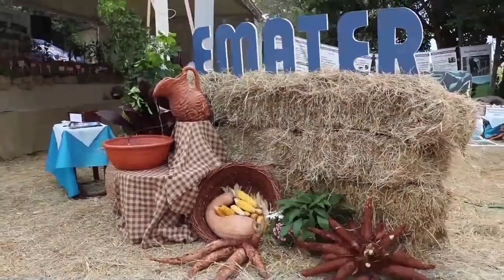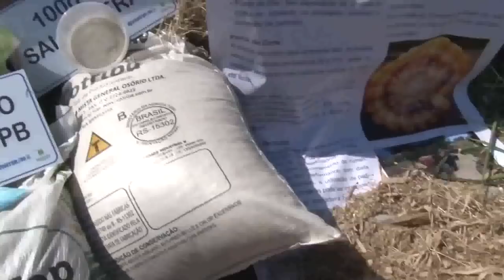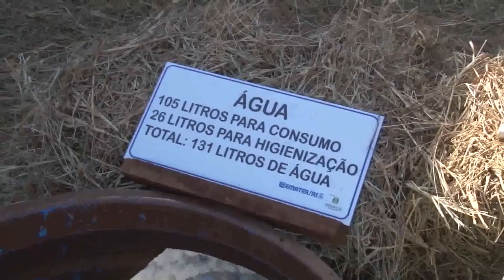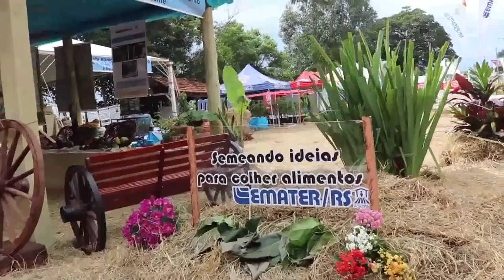Soluções criativas são apresentadas na Expoagro Santo Cristo - Rio Grande Rural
Você sabia que plantar tomates em vasos pode ser uma opção interessante? Conhece os cuidados necessários para a escolha de mudas de árvores a serem cultivadas em calçadas públicas? E as vantagens da secagem e armazenagem de grãos na propriedade? Algumas das respostas a essas perguntas puderam ser conferidas no Espaço da Emater e da Coordenadoria Municipal da Agricultura e Meio Ambiente na Expoagro em Santo Cristo. E a gente traz para o Rio Grande Rural para que você também possa conferir. (Deise Froelich/Jose Schafer)

Programa #1062